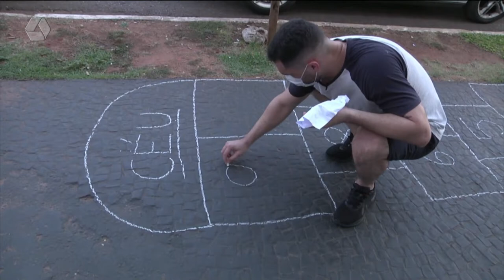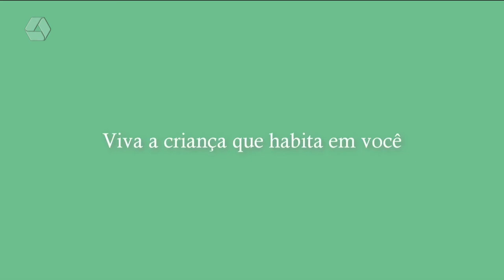Rud para pessoas na rua para brincarem de amarelinha, guerra de travesseiro e pular corda